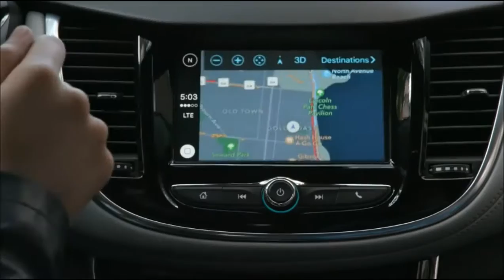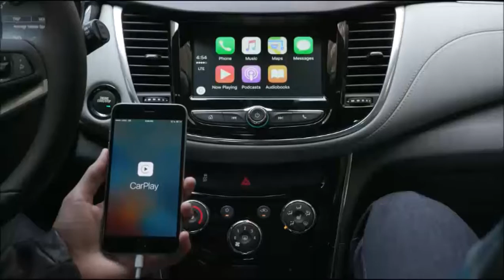Salão de Detroit 2017 Chevrolet